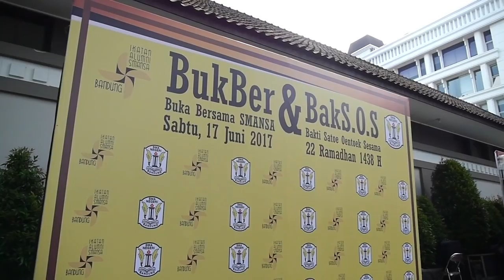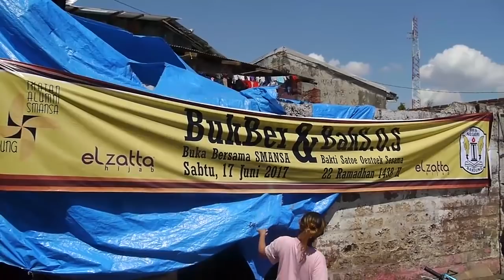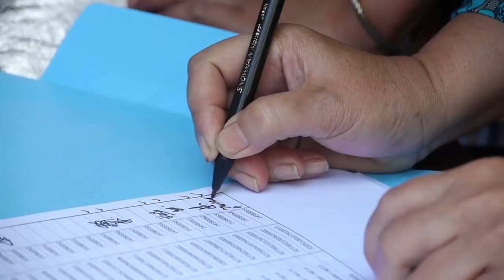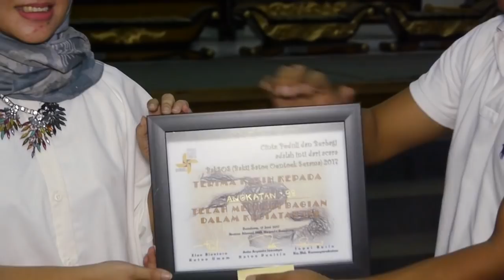BukBer & BakS.O.S _ Buka Bersama & Bakti Satoe Oentoek Sesama